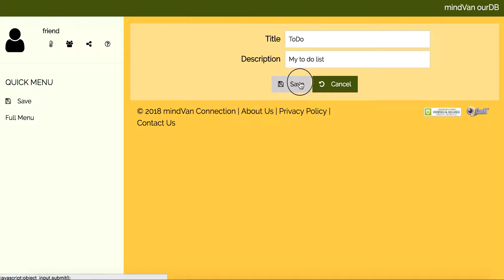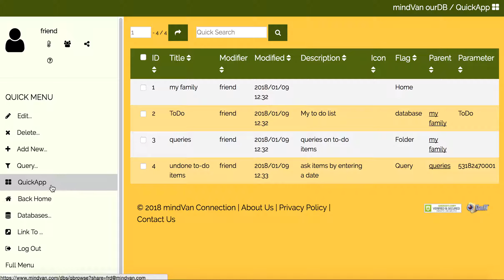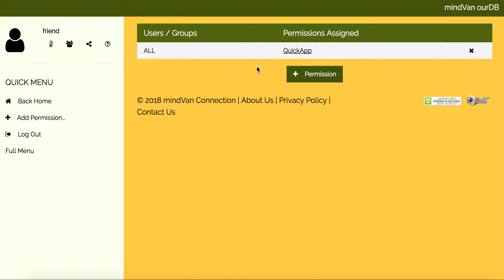8. Quick-build an app based on database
00:00 QuickApp is a feature enabling ourDB users to build an app on the fly
00:04 to start with, click the menu of a database table, and click the "grid" icon
00:08 we may further refine the title and description of the table
00:10 click "Save" to confirm..
00:12 and a box representing the table has been created on QuickApp
00:15 on the QuickApp menu, we can see "Folder.."
00:18 here we can modify the app name - it's defaulted to the user's organization name
00:23 click "Save" to confirm
00:26 now let's click "Add New.." to create a sub-folder
00:33 enter title and description and save it
00:50 and a folder box has been created on QuickApp home space
00:55 now go back to home workspace..
00:58 and go to "Query"
01:01 select a query and click "Add to QuickApp"
01:04 again refine the title and description..
01:07 and select the folder to add the box
01:21 click "Save" to confirm
01:28 in fact all settings about QuickApp are stored inside a system database table "QuickApp"
01:32 we may refine the settings by managing the records here
01:36 go back to QuickApp and go into the sub-folder..
01:38 we can see the newly added box representing for the query we selected
01:52 boxes within each folder are ordered by their modified date/time
01:54 so edit a box, and without changing anything, and save it
02:00 and the box has been put on the top/left
02:04 to share QuickApp, click the "share" icon on beside the profile icon
02:07 copy the link and send it to anyone we like
02:18 but at the same time, grant appropriate permission
02:22 go back to home workspace, click "Full Menu", and then "Permission"
02:27 grant "ALL" the "QuickApp" permission
02:35 the above is just an example; we can add as many database tables and queries as we like to QuickApp